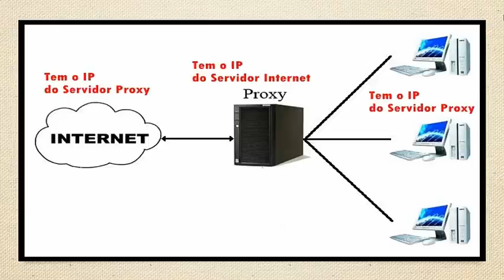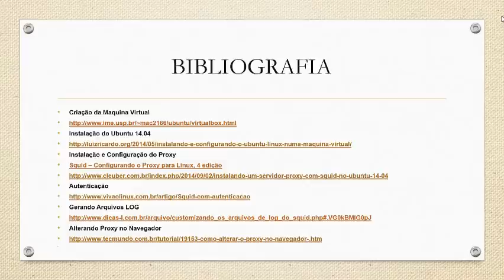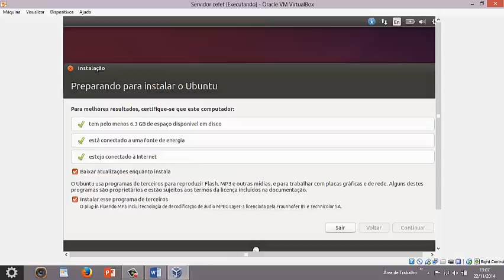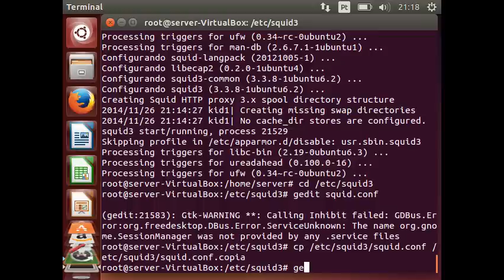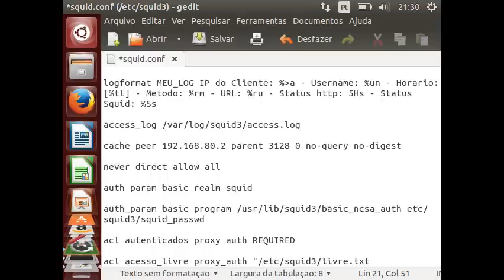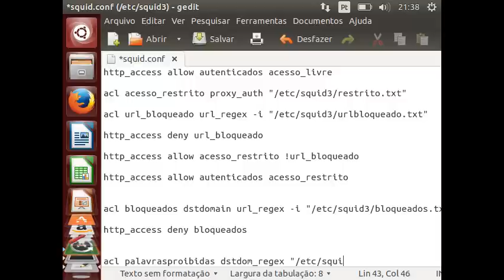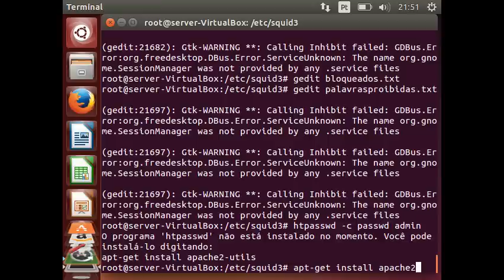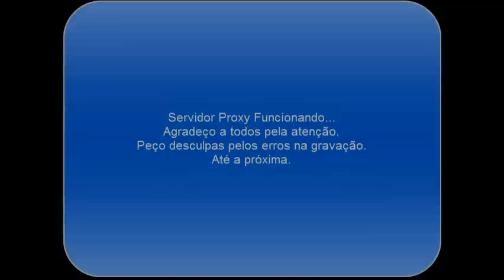Servidor Proxy Ubuntu 14.04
Segue o link do arquivo tutorial que montei pra quem estiver com duvida.

PORTA NA QUAL O SERVIDOR VAI FICAR DISPONÍVEL
http_port 3128

NOME DO SERVIDOR
visible_hostname server

ACL QUE PERMITE TODOS OS IPS PARA UTILIZAÇÃO DO PROXY
acl all src 0/0

LOG DO SQUID
access_log /var/log/squid/access.log

# SÓ PONHA ESTA CONFIGURAÇÃO SE O SEU SERVIDOR FOR SUBMISSO A UM OUTRO SERVIDOR. REPASSA AS INFORMAÇÕES PARA O PROXY MÃE "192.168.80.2" proxy-only default
cache_peer 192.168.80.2 parent 3128 0 no-query no-digest

SÓ PONHA ESTA CONFIGURAÇÃO SE O SEU SERVIDOR FOR SUBMISSO A UM OUTRO SERVIDOR. SEM ESTA CONFIGURAÇÃO OS SITES HTTPS NÃO TEM ACESSO
never_direct allow all

AUTENTICAÇÃO DO SERVIDOR PROXY PARA ACESSO DA WEB
auth_param basic realm squid

Proucure o arquivo “ncsa_auth” que pode estar em qualquer pasta do squid dependendo da sua versão, no meu caso e a versão squid3 que se encontra no diretório: /usr/lib/squid3/basic_ncsa
auth_param basic program /usr/lib/squid3/basic_ncsa_auth etc/squid3/passwd
acl autenticados proxy_auth REQUIRED

DA ACESSO TOTAL AOS USUARIOS NO ARQUIVO "LIVRE.TXT"
acl acesso_livre proxy_auth "/etc/squid3/livre.txt"
http_access allow acesso_livre
http_access allow autenticados acesso_livre

DA ACESSO AOS USUARIOS DO ARQUIVO "RESTRITO.TXT" A TODOS OS SITES MENOS OS SITES DESCRITOS NO "URLBLOQUEADO.TXT"
acl acesso_restrito proxy_auth "/etc/squid3/restrito.txt"
acl url_bloqueado url_regex -i "/etc/squid3/urlbloqueado.txt"
http_access deny url_bloqueado
http_access allow acesso_restrito !url_bloqueado
http_access allow autenticados acesso_restrito

BLOQUEIA O ACESSO DOS DEMAIS USUARIOS A TODOS OS SITES DESCRITOS NO ARQUIVO "BLOQUEADOS.TXT"
acl bloqueados dstdomain url_regex -i "/etc/squid3/bloqueados.txt
http_access deny bloqueados

BLOQUEIA O ACESSO DOS DEMAIS USUARIOS A TODAS AS PALAVRAS DESCRITAS NO ARQUIVO "PALAVRASPROIBIDAS.TXT"
acl palavrasproibidas dstdom_regex "/etc/squid3/palavrasproibidas.txt"
http_access deny palavrasproibidas

BLOQUEIA O ACESSO DOS DEMAIS USUARIOS A TODOS OS FORMATOS DESCRITOS
acl extban url_regex -i \.mp3 \.mp4 \.avi
http_access deny extban

BLOQUEIA O ACESSO DOS DEMAIS USUARIOS A TODOS OS SITES NOS SEGUINTES HORÁRIOS E SEGUINTES DIAS "SMTWHFA - COMEÇANDO DE S-DOMINGO ATÉ A-SÁBADO"
acl estudar time SMTWHFA 16:30-18:10
http_access deny estudar
acl dormir time 03:00-07:00
http_access deny dormir

DANDO PERMISSÃO A ACL "ALL"
http_access allow all

Quer comprar Templates prontos para serem postados na google play?

OS MELHORES JOGOS EM UM UNICO SITE

THE BEST GAMES ON A SINGLE SITE